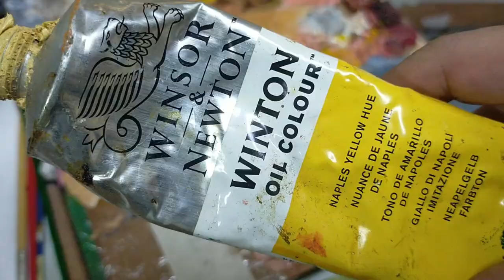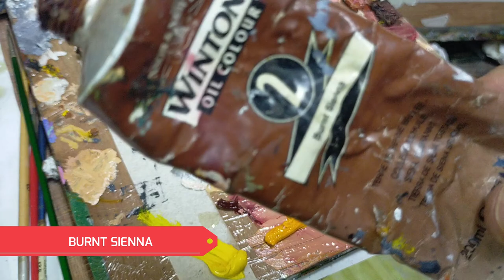OIL PAINTING SKETCH LOOSE BRUSH STROKE PORTRAIT , TIMELAPSE #84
Half An hour Painting loose brush stroke portrait with oil painting.
Oil Painting Sketch. Medium Winsor & Newton Oil Painting.
Studio praktis, Melukis potret laju laju dengan cara sapuan berus kasar. Durasi melukis 30 minit
Time-lapse 84
Background
Song:Titles:
1. Rest Easy 0:28
2. Four More Weeks 2:12
3. Deep State 5:08
4. Higher Octone 8:38